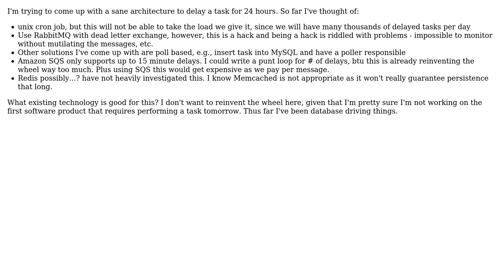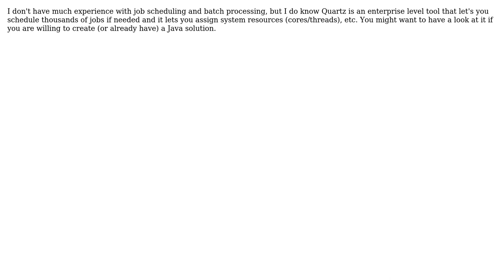Software Engineering: Create and delay task for 24 hours (2 Solutions!!)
Software Engineering: Create and delay task for 24 hours

With thanks & praise to God, and with thanks to the many people who have made this project possible! You are responsible for your own actions.